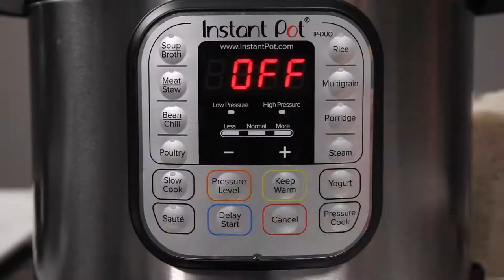Instant Pot Savory Korean Beef and Rice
INGREDIENTS:
Rice Mixture:
1 1/2 cups long grain white rice rinsed
1 1/2 cups Water
2 tbsp butter
Beef Mixture:
1 1/2 lbs ground beef preferably 93% lean
6 cloves garlic minced
1/3 cup soy sauce
1/3 cup Water
1/3 cup brown sugar
1 tbsp ginger root grated
1 tbsp toasted sesame oil
1/2 tsp white pepper
1/4 tsp cayenne or to taste

For Garnish:
Sliced green onions and sesame seeds for garnish

INSTRUCTIONS:
Combine Rice Mixture ingredients in an IP-friendly casserole. Set aside.
Add ground beef to the Instant Pot. Using the display panel select the SAUTE function.
Brown the meat until no pink remains, breaking up as you go. Drain any liquids.
Add remaining Beef Mixture ingredients and stir to combine.
Insert a steam rack or riser and carefully lower casserole onto the riser.
Turn the pot off by selecting CANCEL, then secure the lid, making sure the vent is closed.
Using the display panel select the MANUAL or PRESSURE COOK function*. Use the +/- keys and program the Instant Pot for 8 minutes.
When the time is up, let the pressure naturally release for 10 minutes, then quick-release the remaining pressure.
Carefully remove the casserole from the pot and fluff rice with a fork.
Remove the riser and stir the beef mixture. Serve beef over rice garnished with green onions and sesame seeds.